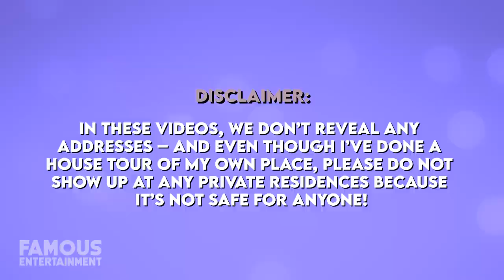Adele | House Tour | Inside Her $30 Million Beverly Hills Compound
Earlier this year, it was reported that Adele scored her third Beverly Hills home – adding onto her growing compound here. The songstress spent $10 million on the mansion of her close friend and longtime next-door neighbor Nicole Richie, with who she’s shared a property line since 2016. Adele purchased a 6000 square feet plus main residence at that time for $9.5 million and then snagged the $10.6 million abode directly across the street which is believed to be occupied by her ex-husband. In this video, we’ll be taking a look at the singer’s growing Beverly Hills real estate empire.